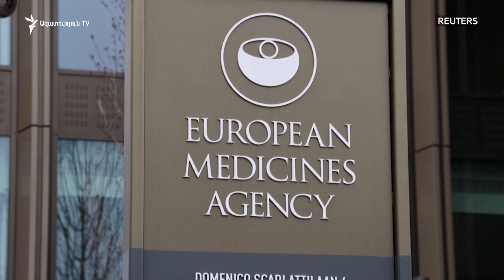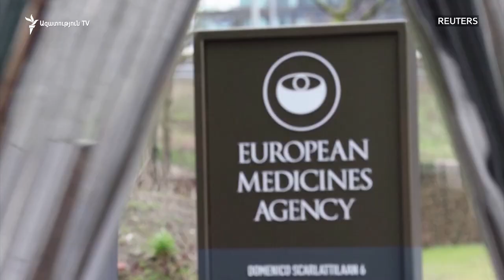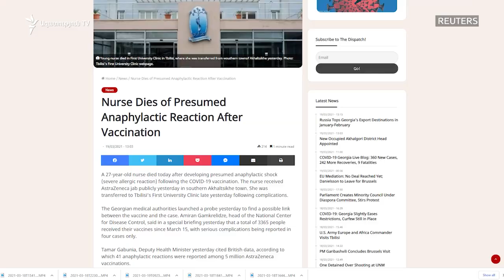Եվրոպան վերսկսում է AstraZeneca-ի վակցինայի կիրառումը